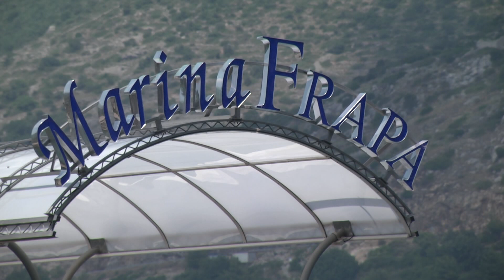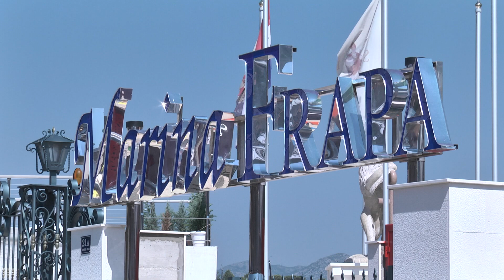Uskoro otvaranje Marine Gruž; iz Grada najavili i obnovu Lapadske obale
Marina Frapa uskoro bi trebala početi s radom. Investitor je ovaj trenutak čekao godinama, a unatoč protivljenju dijela građana, prvi bi brodovi mogli doći već za par tjedana.